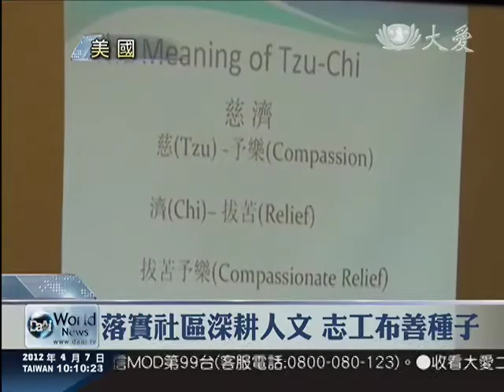20120407 落實社區深耕人文 志工布善種子